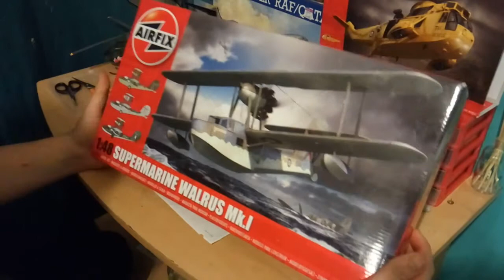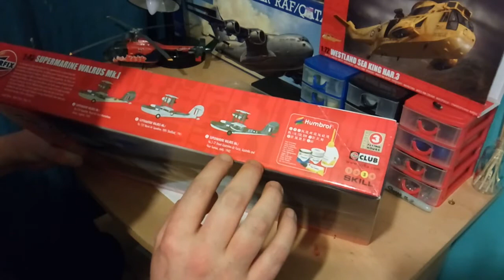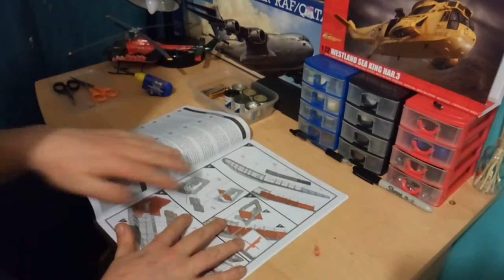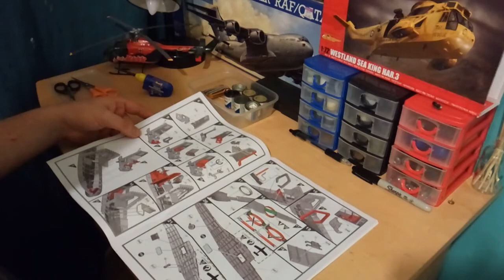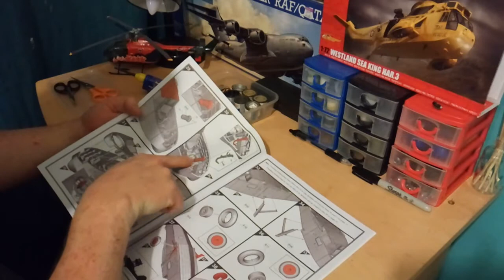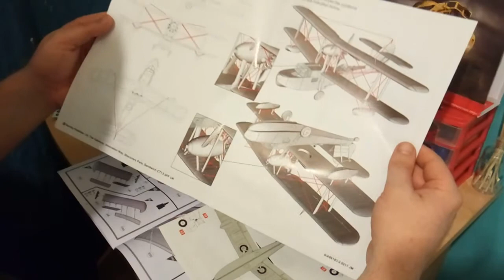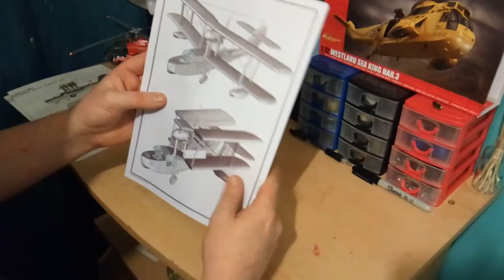Shoutouts and a new kit build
Well big thanks to all my followers and subscribers it means so much and i wanted to give some shoutouts and also a big shoutout to my uncle alan at taylors world go cheack out his channel and tell him i sent you :).
So thank you to each and eceryone of you for Subscribeing and watching my videos it realy means everything to me so take care of yourselfs and keep moddling see ya